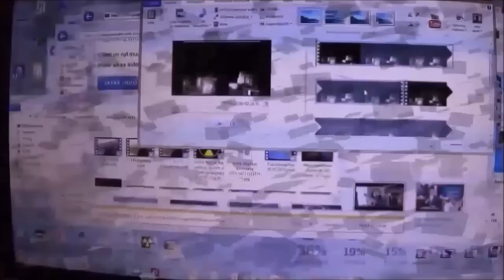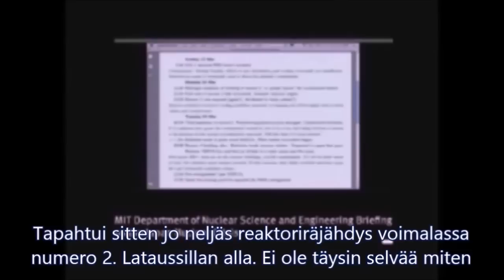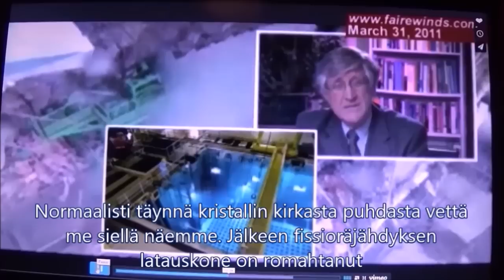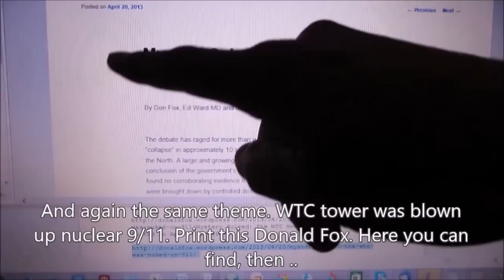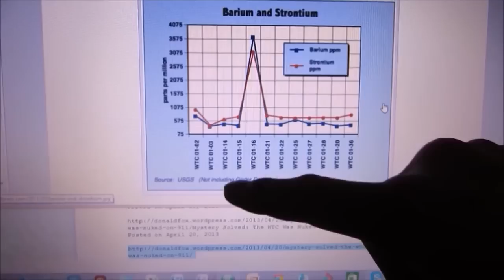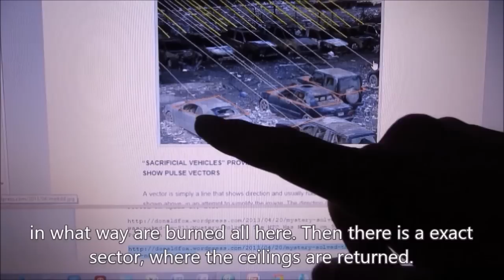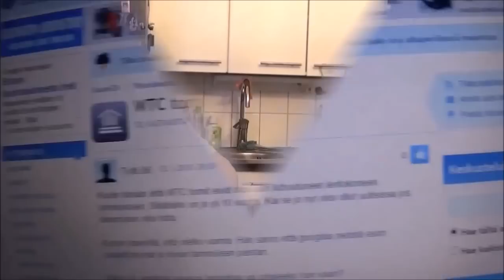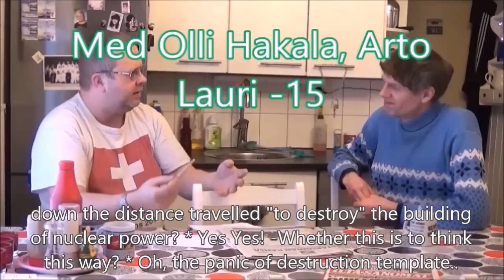Arto Lauri 95. WTC F-4